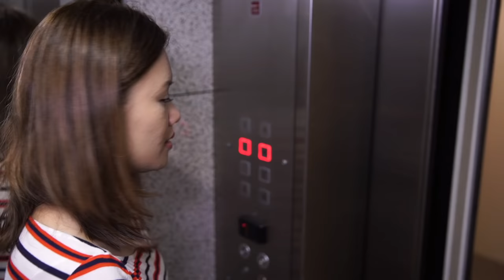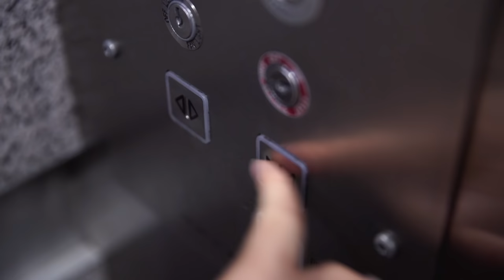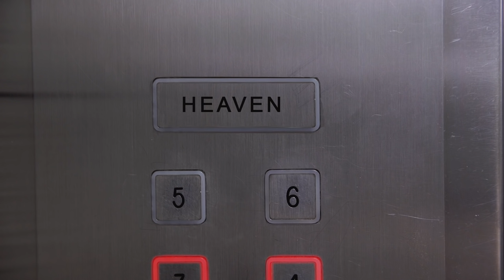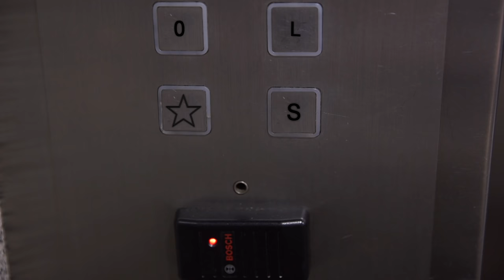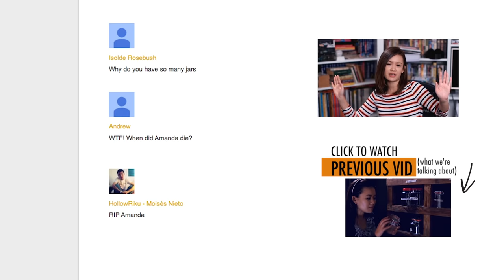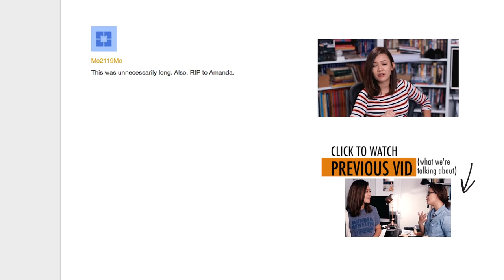The Wrong Level of Elevator Doom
Because people would send you to gaol for pressing the wrong button if they could.

Perhaps I'm over thinking this one. When I say perhaps, I mean definitely. When I say over thinking, I mean wasting my time.

and Instagram : @realnatalietran

That said, I'm rather terrible at instagram. More than usual.

Hope you guys are wonderful, well, and happy.
X
n